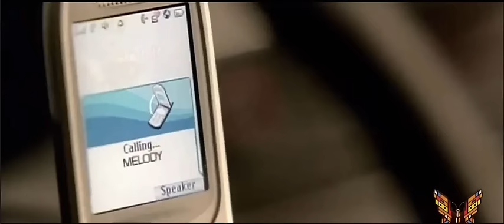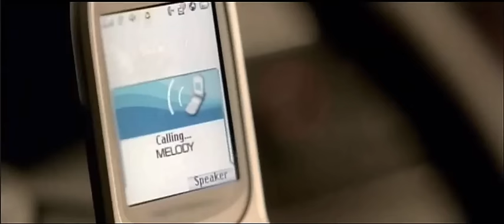Ray J - One Wish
Ray J

Thank You, Love! - Ray J